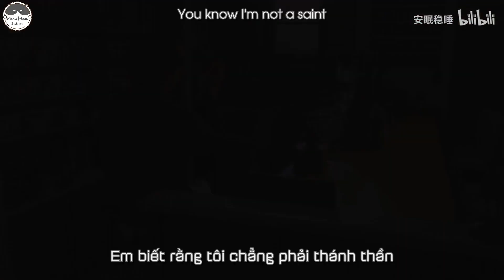Donbrothers - Savage | Goshikida Kaito | Vietsub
Master quả là một con người bí ẩn, nhiều khi không biết master sẽ là địch hay là bạn nữa